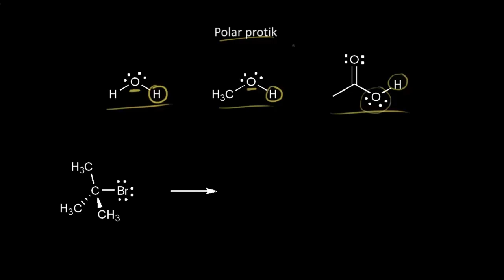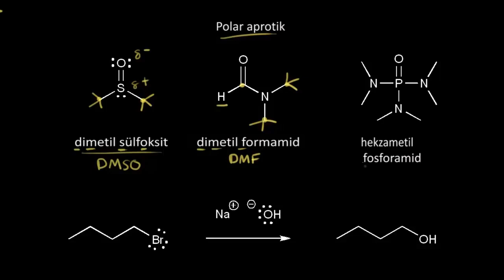Sn1 ve Sn2: Çözücü Etkileri (Fen Bilimleri) (Organik Kimya)